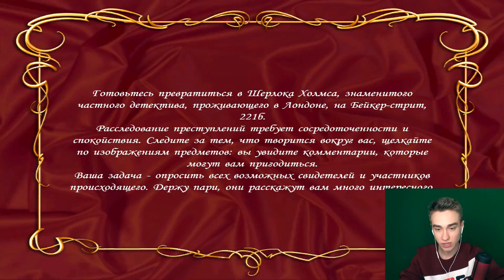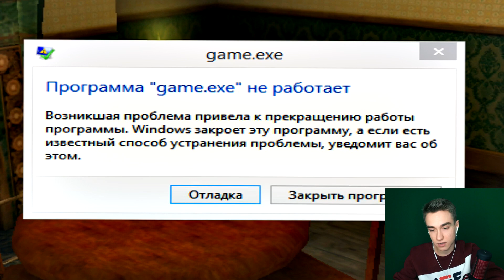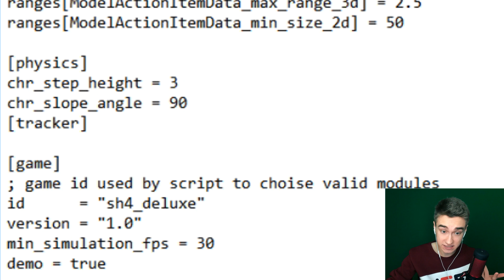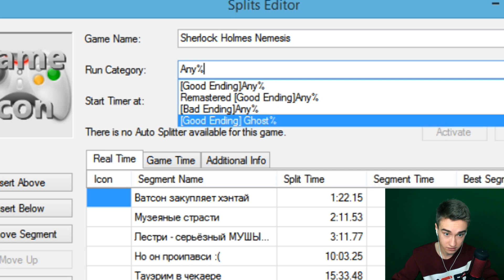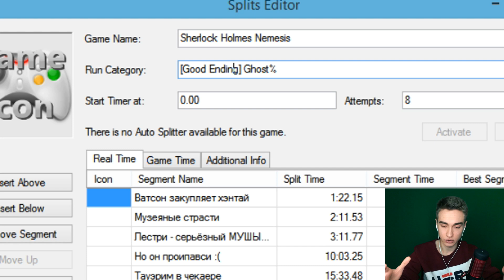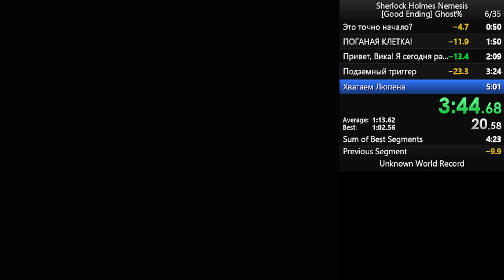Шерлок Холмс против Арсена Люпена за 5 минут[speedrun]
Полное прохождение игры Шерлок Холмс против Арсена Люпена меньше чем за 5 минут!
Игра: Шерлок Холмс против Арсена Люпена (Sherlock Holmes Nemesis) speedrun
В этом видео я пройду игру про персонажа из книги Артура Конан Дойля - Шерлока Холмса, всего за 5 минут. Не прибегая к дедукции, а лишь используя особенности шага Шерлока.